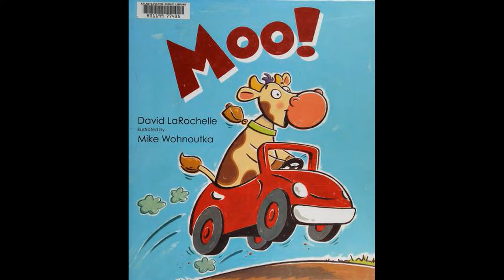Moo Book Alex